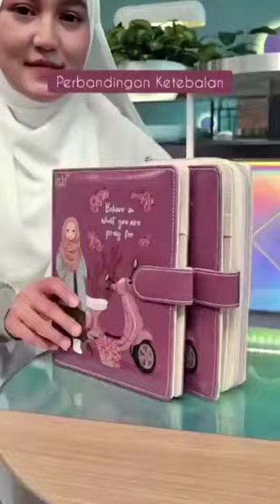* BINDER UNYU MUSLIMAH*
*SPESIFIKASI BINDER UNYU MUSLIMAH*

Open PO tgl 6-20 September 2021. Estimasi ready 4-8 minggu setelah close PO. Semoga lebih cepat 😇

🍒 Tersedia 30 Desain Unyu terbaru, original desain by owner unyu
🍒 Cover glossy
🍒 Bahan kulit sintetis printing high quality
🍒 Cover binder tidak termasuk kertas
🍒 Ada 2 jenis, Binder dan Binder Pouch :
- Bagian depan sama, terdapat ring binder dan 3 slot kartu.
- Perbedaannya Binder Pouch ada tambahan Pouch resleting seperti dompet dibagian belakangnya. Pada bagian pouch terdapat 1 slot resleting tempat koin, 2 slot tempat uang kertas, 6 slot kartu, 1 slot tempat handphone. (3 in 1, beli 1 dapat 3 manfaat, bisa untuk catatan binder, dompet, dan pouch handphone)
 🍒Binder A5, 20 Ring
🍒 SIZE 18,5cm x 23cm
(Khusus binder standart free box)

*HARGA*
❤️ Binder Biasa : 139.000
❤️ Binder Pouch : 170.000

*Spesial Open PO tahun ini bisa request tulisan maksimal 5 kata (tambah 10rb)*